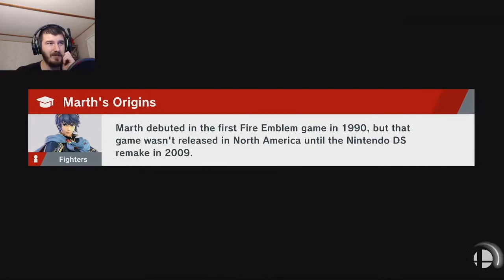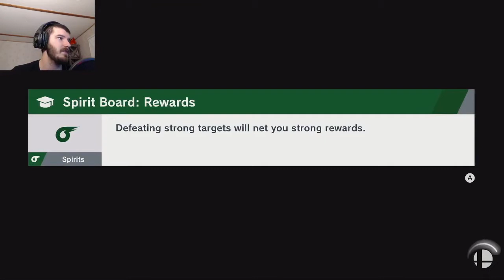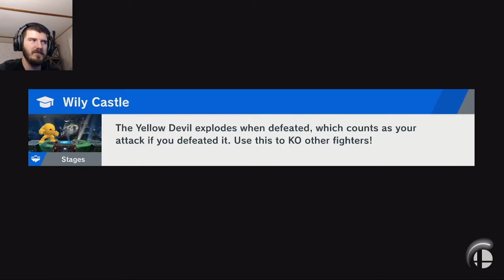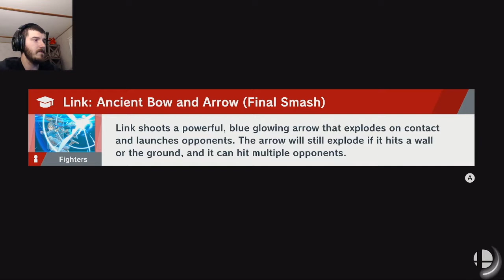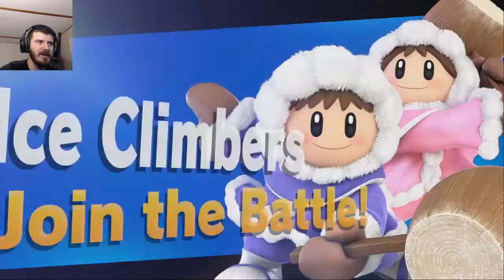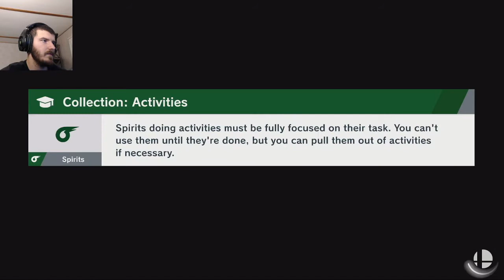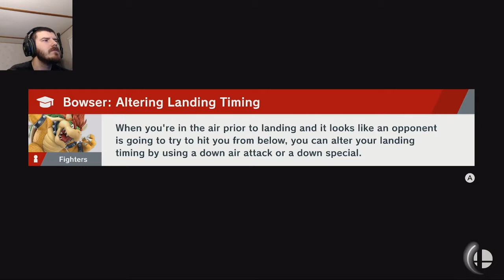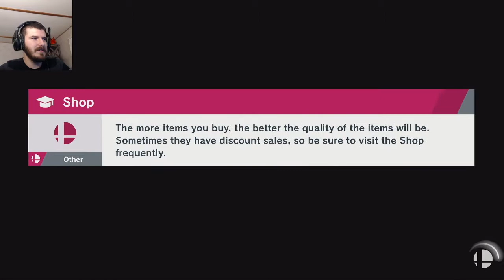LIFELIGHT | Super Smash Bros. Ultimate # 6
This map is huge!!!

Wanna play with me?
Steam: Yeagerbr
Xbox: Yeagerbr
PlayStation: Yeagerbr
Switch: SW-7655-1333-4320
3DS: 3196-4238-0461